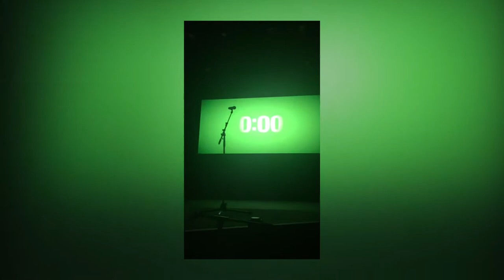Video Diary #2 | Bloom 2017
THANK YOU to the Bloom Team, Katie & Bryan Torwalt, Tiffany Thurston, Havilah Cunnington, Jefferson & Alyssa Bethke, and Blanca!! Bloom 2017 was a Bloom I'll never forget.